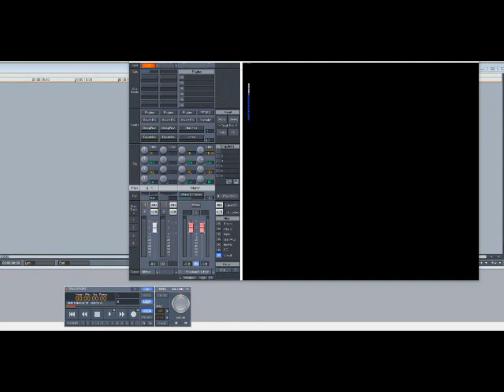Eazy-E – Still A Nigga (Slowed Down)